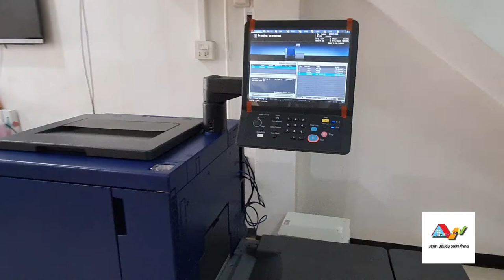Printing Villa X Konica Minolta C4070 : งานคุณภาพ คมชัด รวดเร็ว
ลงเครื่องใหม่ คมชัดรวดเร็ว
งานด่วนรอรับได้เลย
ฉลากสติ๊กเกอร์ ฉลากสินค้า ต้อง ปริ้นติ้ง วิลล่า เท่านั้น
สนใจสติ๊กเกอร์ฉลากสินค้า
Line: @printingvilla